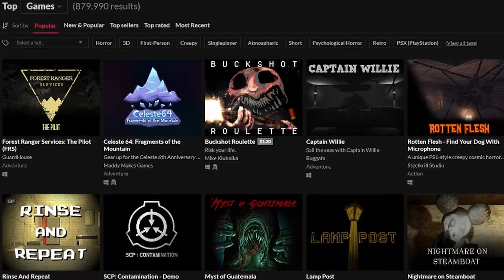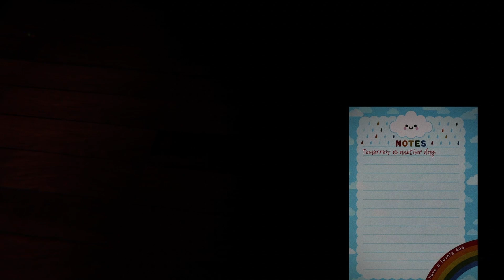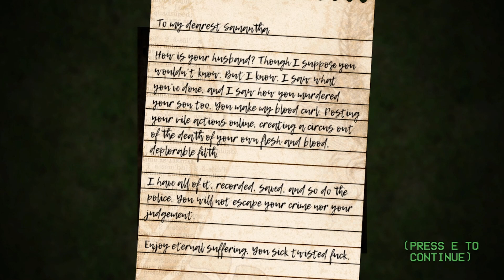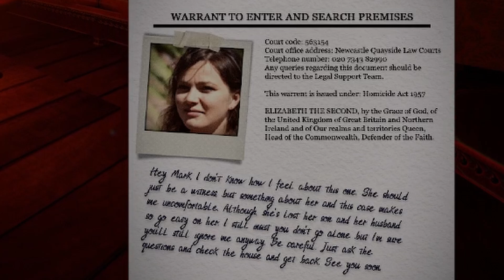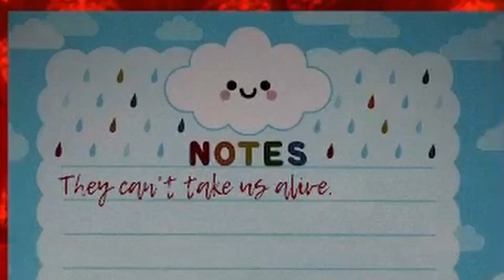The Floor Is Breathing | Indie Horror Game | TheLostYeti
The Floor Is Breathing is a indie horror game made by Totally Fungal on itch.io.

InThe Floor Is Breathing you are following the footsteps of four innocent people who all recently seem to have vanished into thin air.

Wow! You made it down to the bottom of the description! Thank you!
Let me know down in the comments if you’d like more content like this.
If you enjoyed, consider leaving a like on the video. It helps a ton!